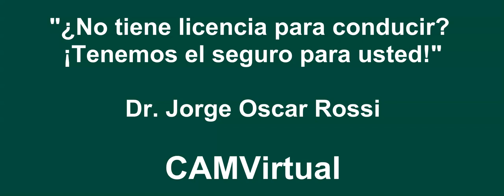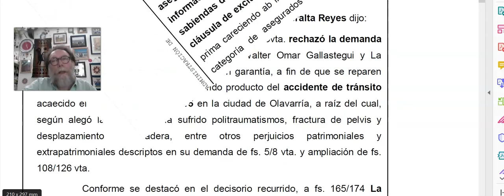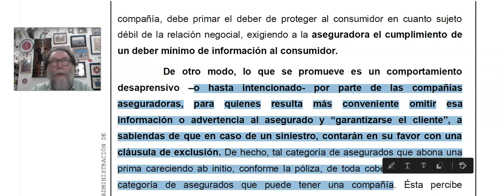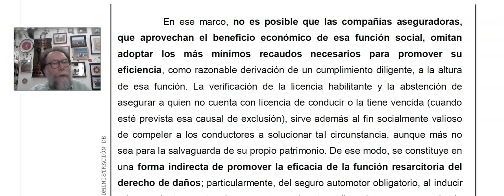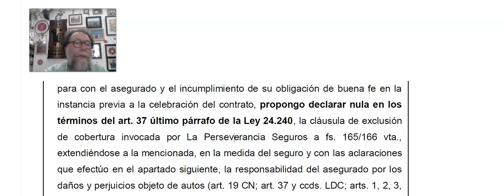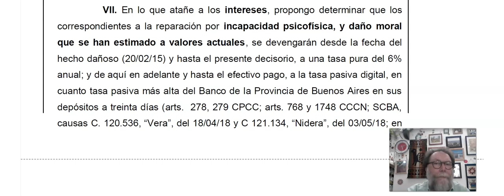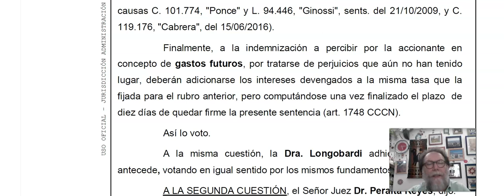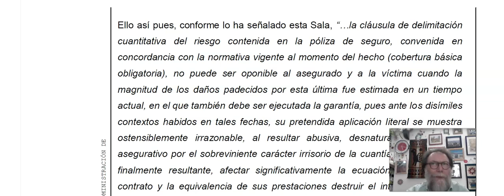"¿No tiene licencia para conducir? ¡Tenemos el seguro para usted!"